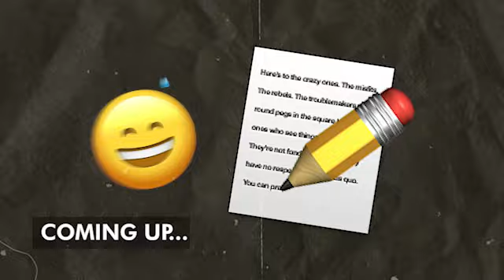I haven't taken a lead from Jim's Building Inspections in 9 years!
Meet Pieter Kastelan from Jim's Building Inspections who was our first Jim's Building Inspector in NSW! He also shares with us how he hasn't taken a Jim's lead in over 9 years!
An amazing credit to the Jim's brand and how he has built his business!

Jim's Group is your local expert in more than 580 plus services! Our channel is about showing our franchisee's expertise and providing you with great business advice from our founder, Jim Penman.

Not only that, but we also provide regular how-to and advice videos for a large range of topics. The Jim's Group completes around 5 million jobs a year, and there is a great reason for that, which is our longstanding commitment to delivering the best customer service possible.

We also have had 220,000 plus un-serviced leads in 2022 and need more franchisees, we have the work available and can train you in any division.